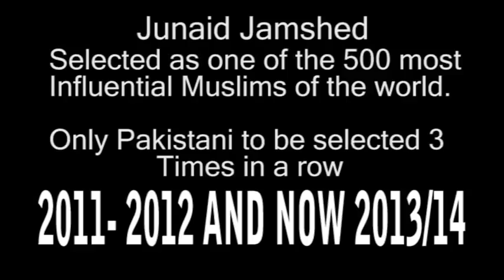Mere Nabi Pyare Nabi Naat(Junaid Jamshed)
Who loves Junaid Jamshed